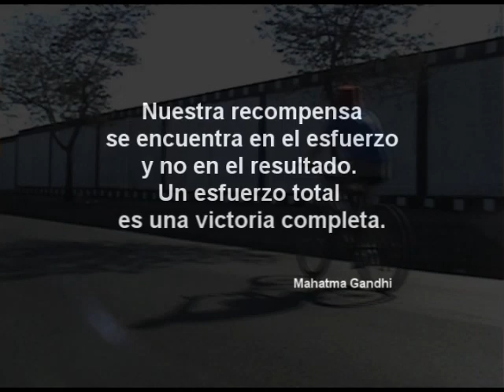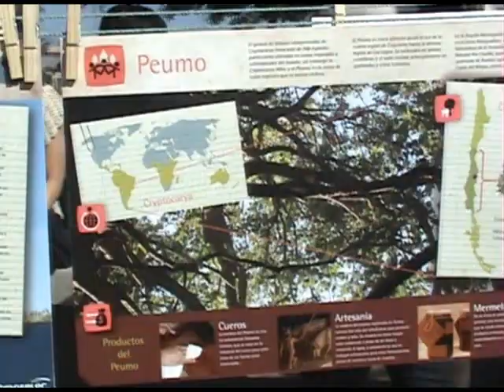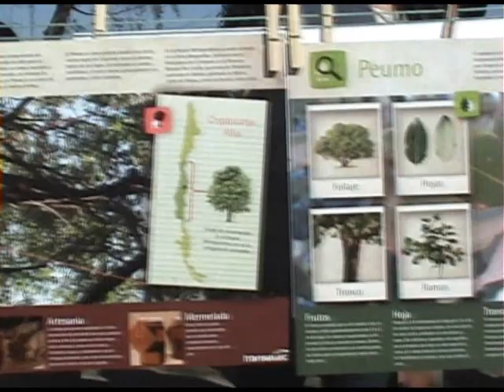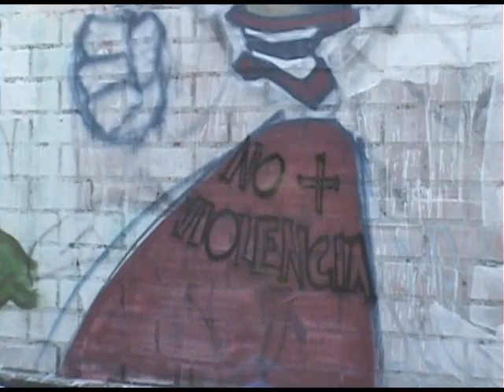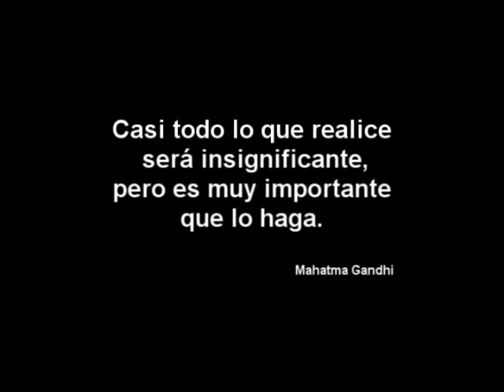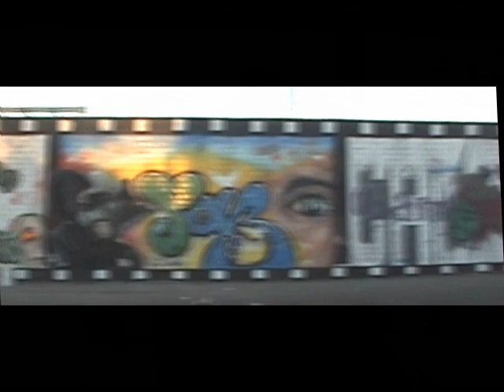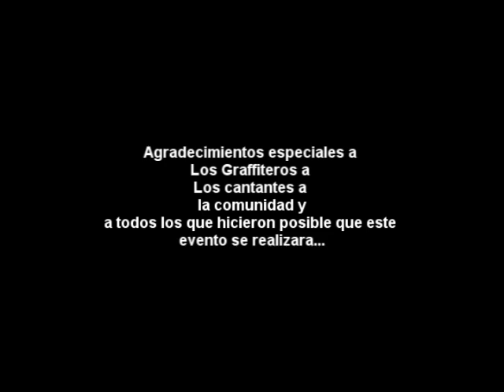I Encuentro de graffitis por la NO Violencia, en Cerro Navia.